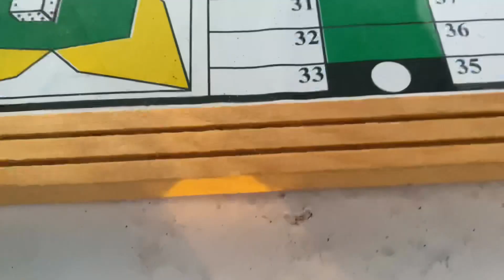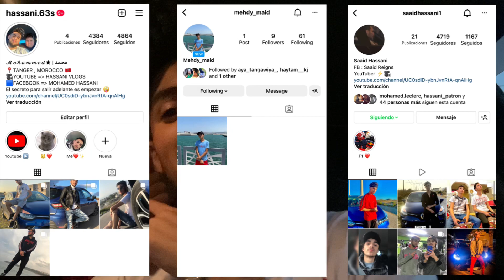أجي تشوفو فين دوزنا نهارنا دوزنا واحد النهار واعر فواحد المنظر خلاب 😍🤪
كنتمنا يعجبكم الفيديو متنساوش داك جيم و شي كمنطير مزيون بحالكم و شكرا بزاف يل أحلى ناس 🌹